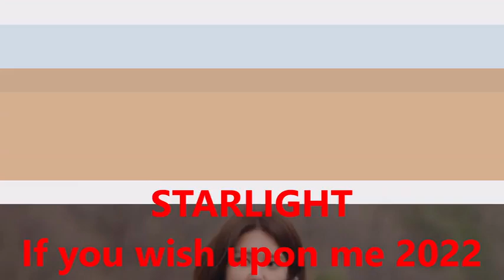The Best Kdramas Ost Part 10